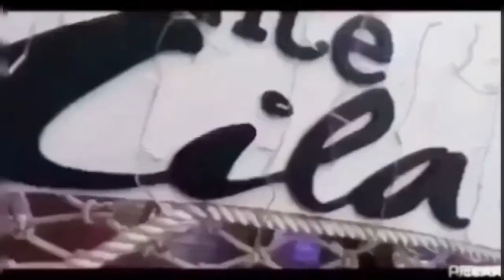une vie = être toujours heureux et rester 🙂